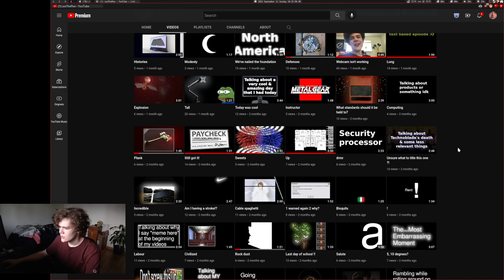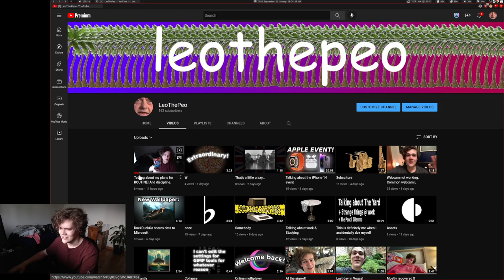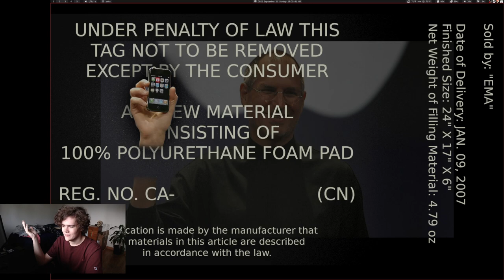Relatively not much information